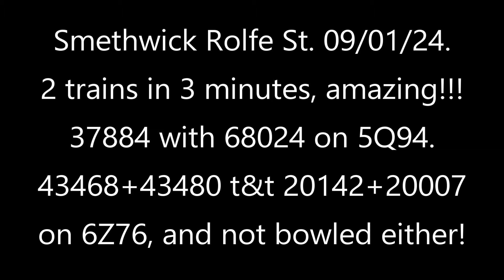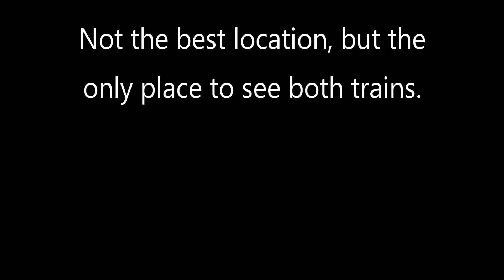Lucky or what!! 37884 & 68024, then 43468+43480 t&t 20142+20007. Smethwick Rolfe St. 09/01/24.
I'm amazed I didn't get bowled!! First of all 37884 with 68024 & TPE set on 5Q94 Longsight - Long Marston. Then a 15 minutes late running 6Z76 with the 2 power cars & 20's from the SVR to Walton Old Jn. sidings. 4 photos at Rolfe St.